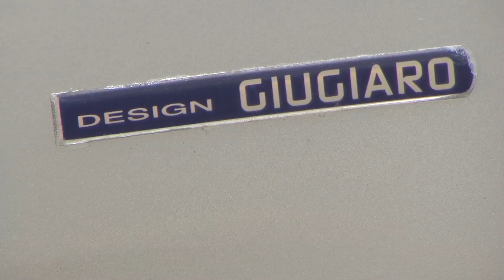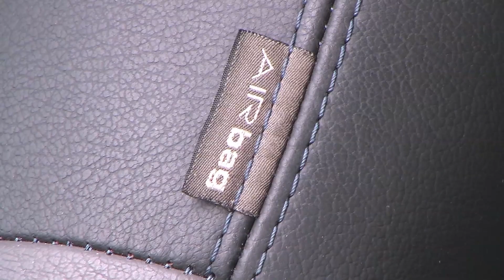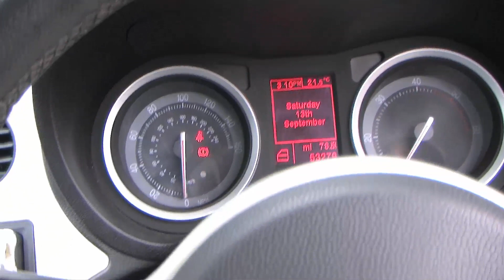Alfa Romeo Brera 2.4 JTDM SV 3dr + FREE 24 MONTH WARRANTY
Year/Reg:2007 (57)
Mileage:53,134
Engine size:2.4L
Fuel type:Diesel
Gearbox:Manual
Body style:Hatchback
Colour:Silver
Metallic SILVER, One owner + supplying dealer, 12 Months MOT, Full black leather seats with grey inserts, Panoramic glass sunroof with electric blind, Bluetooth phone system with Voice command, Cruise control, Rear Park assist, 24 Month Warranty included, Radio/CD, Windows Mobile USB port, Dual zone digital climate control + Air conditioning, Electrically adjustable front seats, 17" 5 hole alloy wheels, 6 Speed gearbox, Electric folding door mirrors, Heated door mirrors, Electric front windows + one touch + anti-pinch, Guide me home headlights, Remote central locking, Push button starter, On board computer, Outside temperature indicator, Power steering, Traction control, Vehicle Dynamic Control, Optical headlights, Front fog lights, Spoiler, High level brake light, Volumetric anti theft alarm, Alfa code immobiliser, Drivers airbag, Passenger airbag, Side airbags - front and rear, Leather steering wheel and gear knob with steering wheel mounted radio/phone controls, Height/reach adjust steering wheel, Brushed aluminium centre console, Sports seats, Front and rear head restraints, Lumbar support, Front armrest with storage compartment, 12v Power socket, 3x3 point rear seat belts, Rear armrest, Isofix child seat anchor points, 60/40 Split folding rear seats, Rear load cover, Rear wiper, Spare wheel. 4 seats, Well Maintained, recent full service. To view a video of this vehicle please cut and paste the following link into your web browser HPI Clear, Driveaway cover available. 12 Months FREE AA Cover, LOW RATE CAR FINANCE AVAILABLE